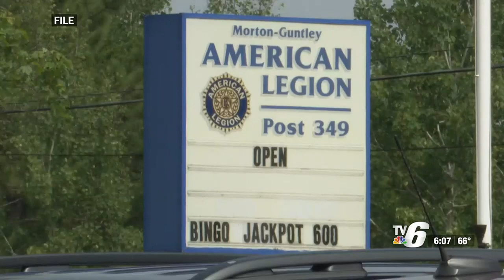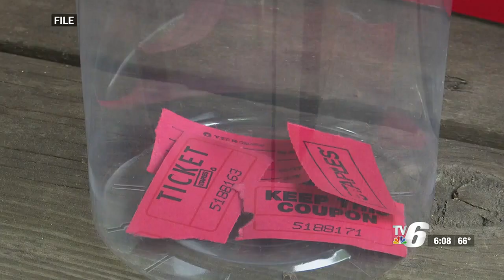Combat Veteran Motorcycle Association prepares for 9th annual Jacobetti Ride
Riders will start at American Legion Post 349 in Little Lake at noon and travel to the Jacobetti Home for Veterans to deliver a check.